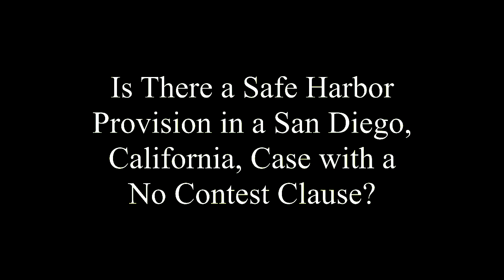Why Elimination of Safe Harbor in Riverside, CA Case with No Contest Clause is a Good Thing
Often I'll meet with a new client who is interested in challenging a will, but fearful that by doing so, they will be disinherited under a no contest clause.

 There is a lot of confusion about whether California cases heard at the probate courts in Riverside County fall under any type of safe harbor statute.

 The answer is that California eliminated its safe harbor statute a couple of years ago. It might sound frightening to someone interested in challenging a trust or will, but here is why I believe this change is actually beneficial to my litigation clients.

 A safe harbor petition is a document you file BEFORE filing a petition to contest a will, asking the judge, "Will this be a 'contest' resulting in my being disinherited under the no contest clause?"

 Under the former statute, it used to take a year or even two of litigation to settle the safe harbor issue before even getting to actual matter in dispute.

 Under the current law, California defines "contest" and goes a step further: if the contest is made with probable cause, it will not result in your being disinherited, even if you ultimately lose.